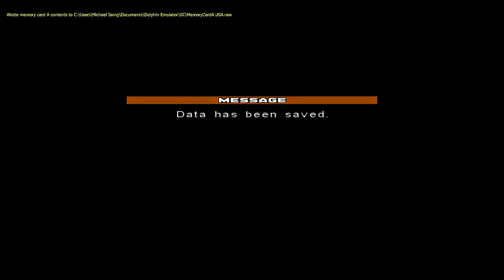Zoids Battle Legends Republic Part 4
Mistranslations are win.

We start mission mode as the Republic.

If you are using Ad Blocker and you like my content, please consider white listing my videos to help support.

Welcome to part 4 of this mission mode. 2 things to note, I had tried to stream this at an earlier time and forgot to reset my picture in the upper corner, so that is there. Second, I have.